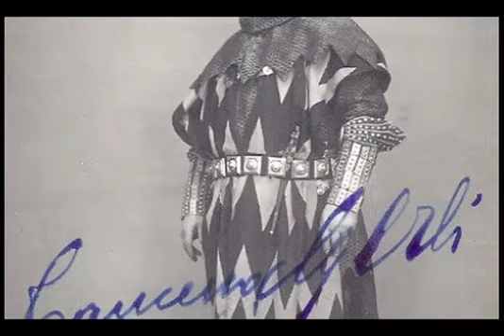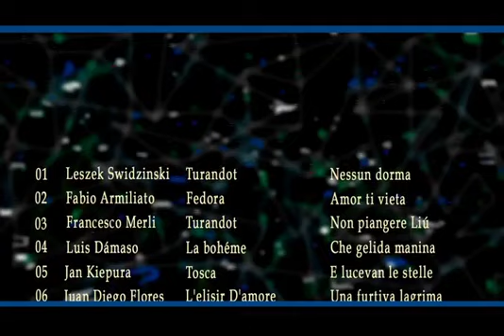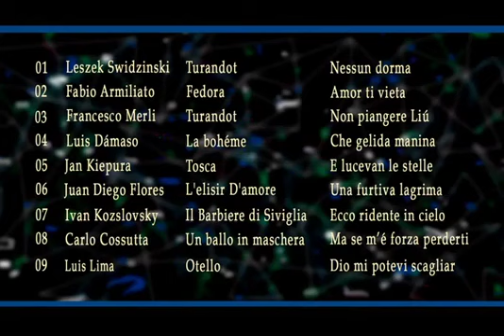GRANDES TENORES DE TODOS LOS TIEMPOS. Grupo 14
Serie de vídeos que muestra una selección de los mejores tenores de la historia.
1. Leszek Swidzinski
2. Fabio Armiliato
3. Francesco Merli
4. Luis Dámaso
5. Jan Kiepura
6. Juan Diego Flores
7. Ivan Kozslovsky
8 Carlo Cossutta
9. Luis Lima